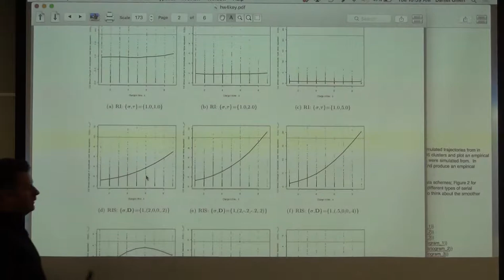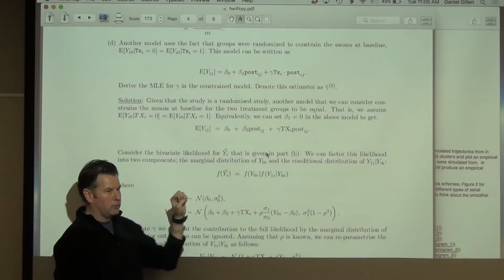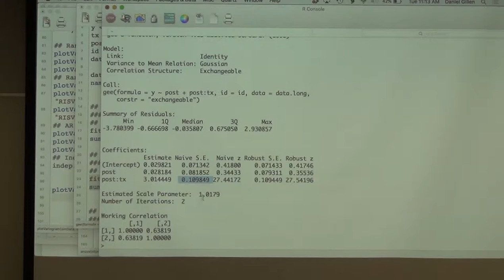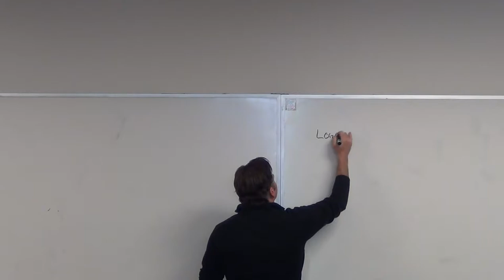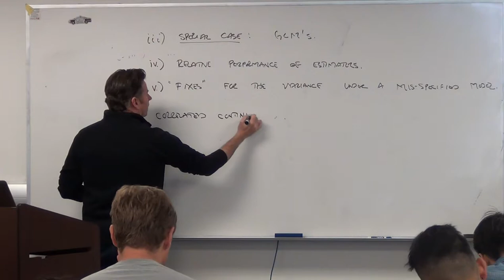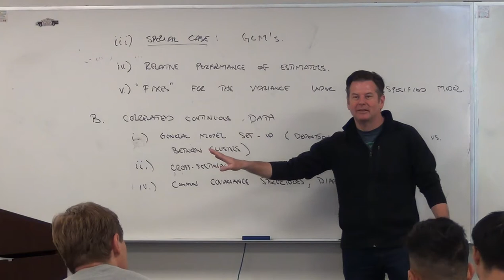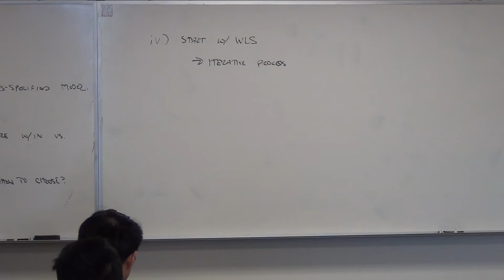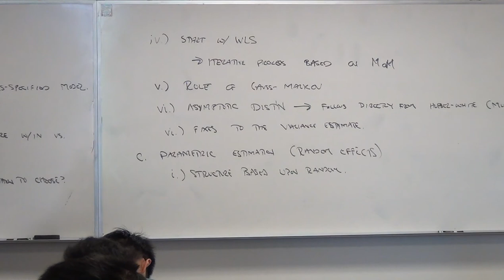Stat 212: Homework 4 Review